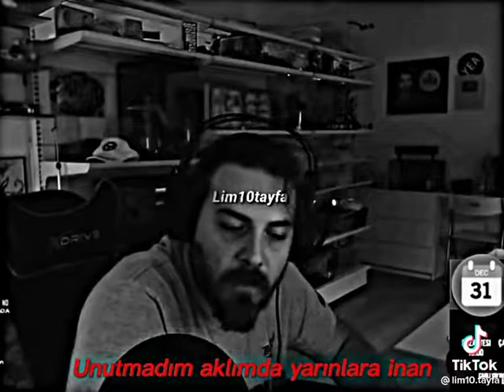Elraenn En yakın arkadaşıyla aynı kıza aşık olmuş